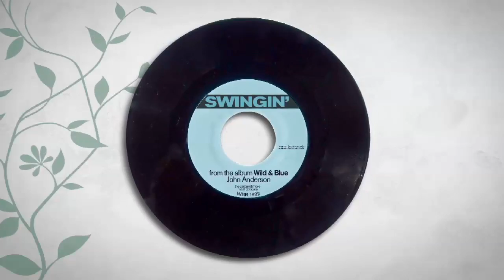LeAnn Rimes - Swingin' (Official Behind The Scenes)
Follow LeAnn on Spotify to stay up to date with all current releases ~